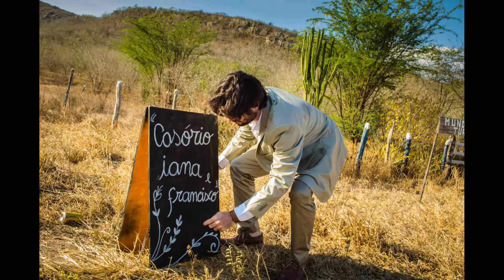iana + francisco | sertão nordestino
Fotos do casamento de Iana e Francisco, 5 de dezembro de 2015, no sertão de Sergipe, próximo a Piranhas - AL.
Fotos por Maíra Erlich e João Castellano